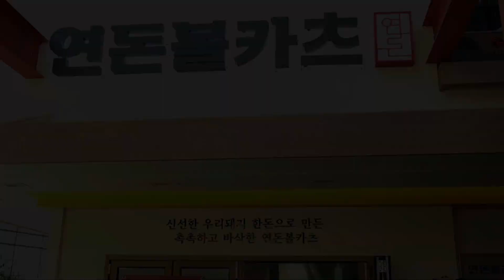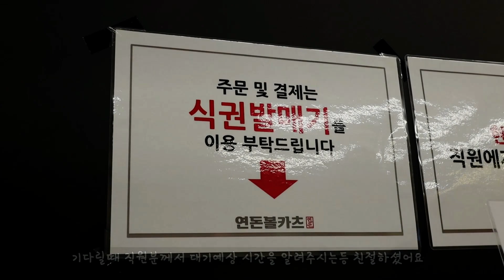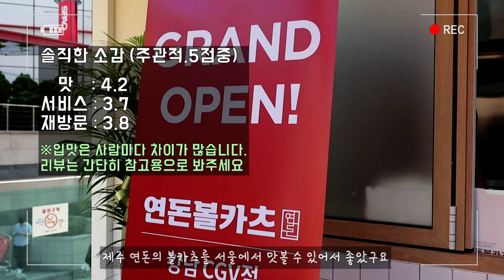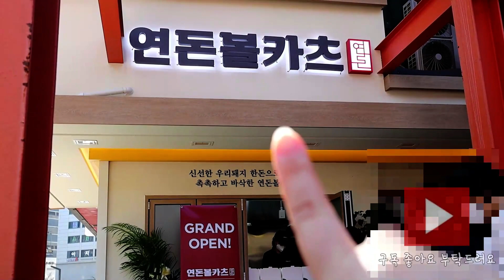골목식당 연돈이 강남으로? 강남 볼카츠 볼까스 알까스와의 비교도 솔직후기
연돈 볼카츠 강남점에 다녀왔어요. 허락후 촬영 했습니다.

음악  : 유튜브 무료 음악들